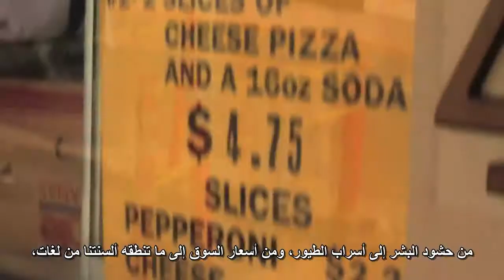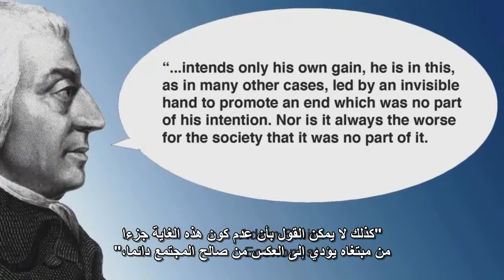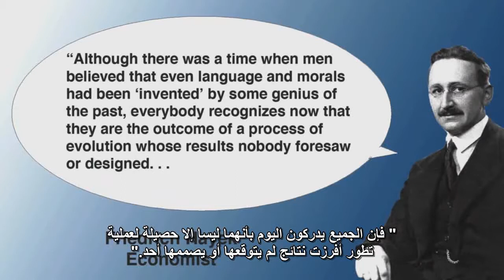هل يمكن للنظام أن يوجد دون تخطيط ؟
ما هو النظام التلقائي ؟

 كيف يفسر آدم سميث الحاجة إلى النظام التلقائي ؟

ما الفرق بين النظام التخطيطي و النظام التلقائي ؟

ماذا ينتج عن الخطأ في فهم النظام التلقائي ؟